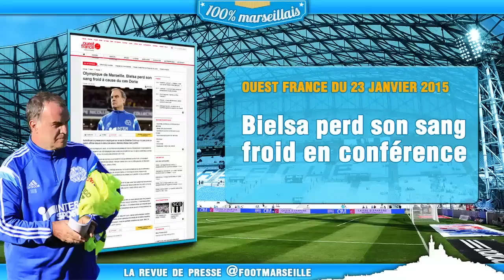Bielsa s'emporte, Anigo libre... La revue de presse de l'Olympique de Marseille !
Retrouvez votre revue de presse du 23 janvier 2015 dédiée à l'Olympique de Marseille ! Le site internet 100% marseillais, Foot Marseille, passe au crible l'actualité phocéenne. Aujourd'hui, retour sur Bielsa qui a perdu son sang froid concernant Doria, ou encore Anigo qui a été libéré de sa garde à vue.